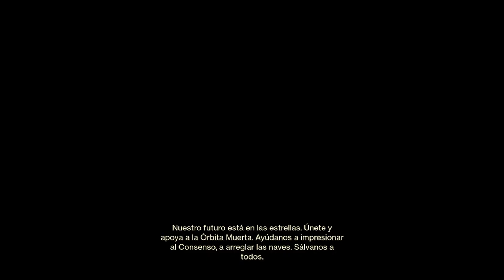Truco para farmear CHAPAS para subir REPUTACION !! - Muy fácil y rápidisimo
Aquí os dejo como FARMEAR las chapas para poder subir de reputación las FACCIONES que acaban de llegar a DESTINY 2!!
Os aconsejo elegir una con cada personaje y que farmeeis todo lo posibleeeee